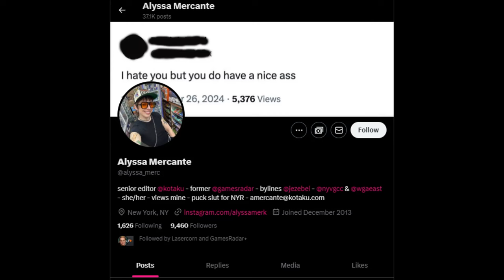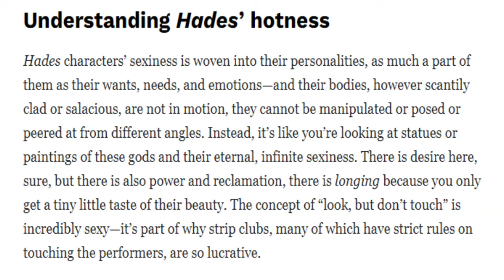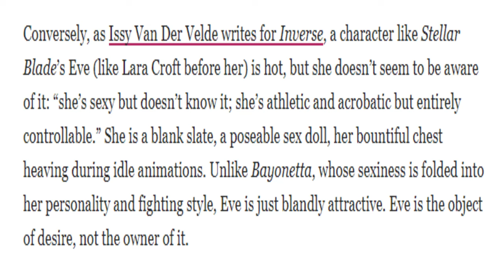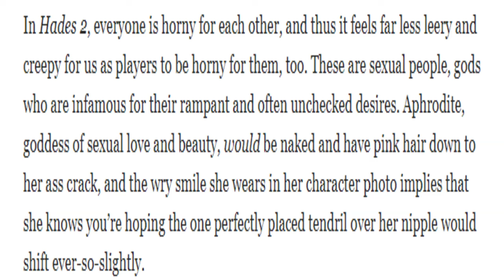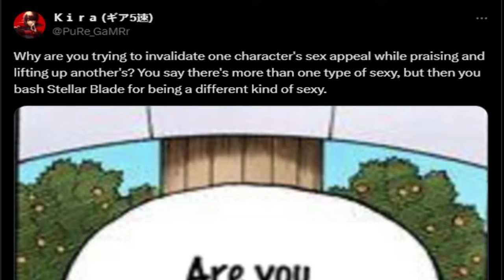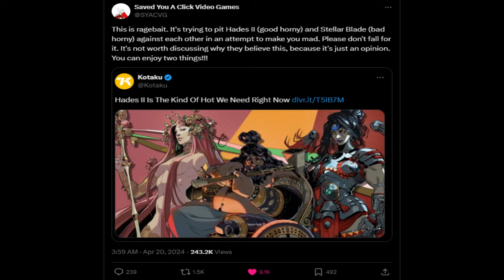Kotaku's Hades 2 Article Was Absolutely Idiotic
Hope you enjoy this video!! Turn On Notificartion's!!